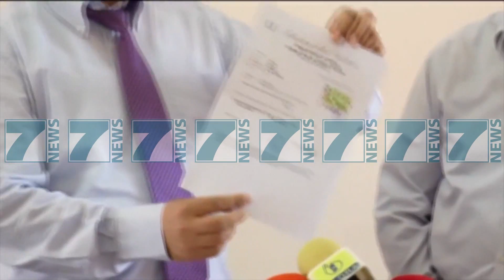KESHILLTARET E PS SHKARKOJNE KREUN E QARKUT TE VLORES SADRIT DANAJ - News, Lajme - Kanali 8